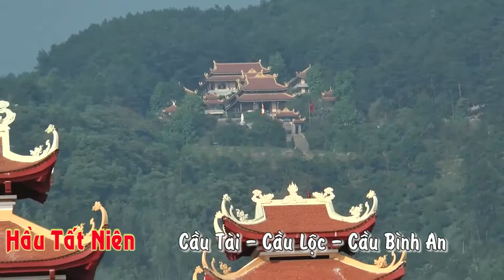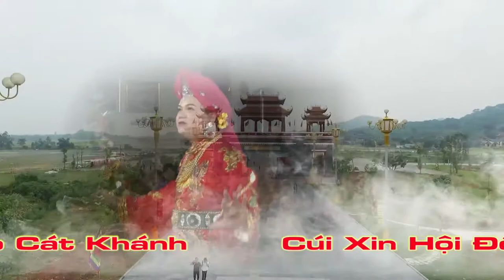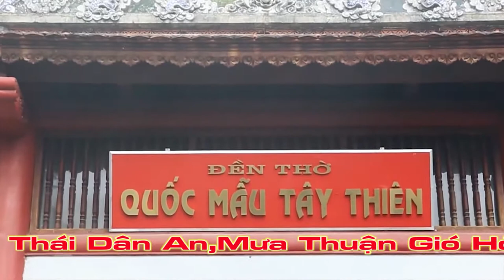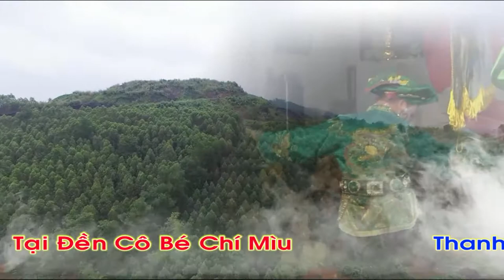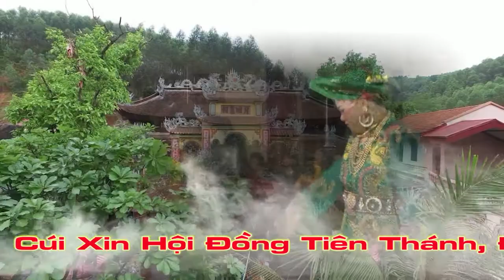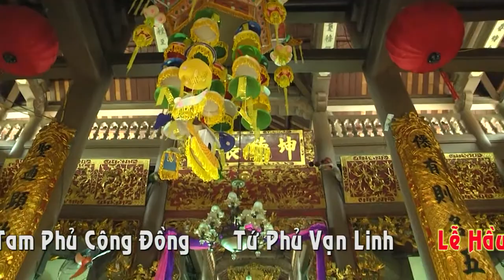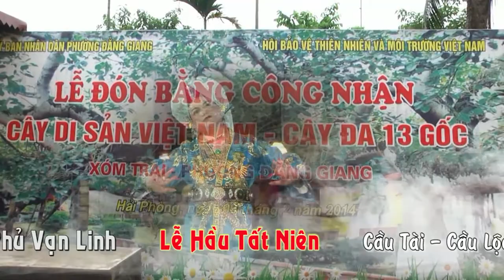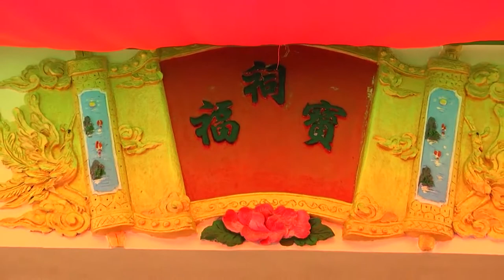"ĐT"Doanh nhân trẻ hầu 3gia chúa văn thanh long hát cực phê | Camera Ngọc Thanh